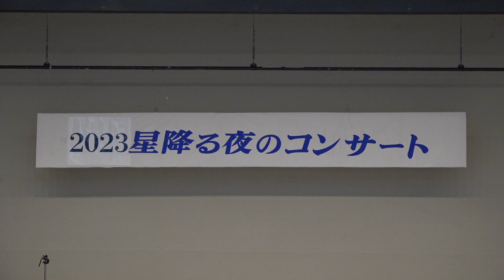ヒバゴンch vol 94〜R5西城ブルーハーモニー星降る夜のコンサート前編〜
西城町観光協会が庄原市西城町の魅力を発信するヒバゴンチャンネル❣️
今回はR5年12月16日に開催された西城ブルーハーモニー「星降る夜のコンサート」をご紹介♫
久しぶりに制限のない形で開催できました♪皆さんの活き活きとした演奏を是非ご覧ください😊🙌

▼ヒバゴンチャンネル情報提供、取材、ガイド等のご依頼は
お待ちしております(｀_´)ゞ